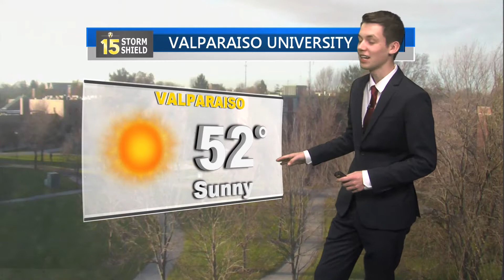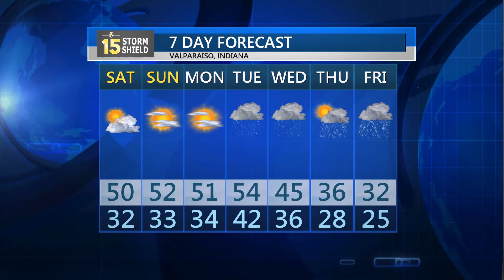12/01/2017 Weather Update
Storm Shield Meteorologist Blake Harms